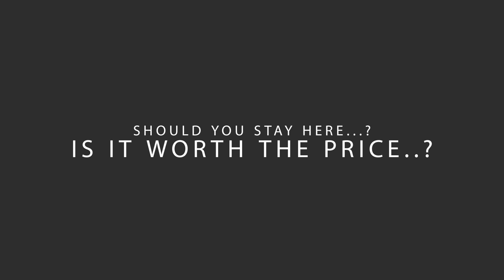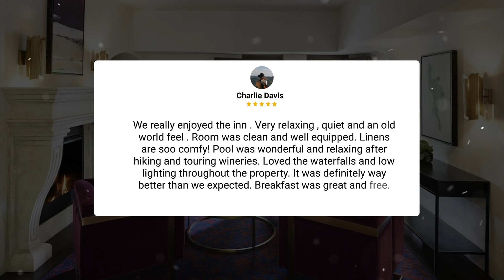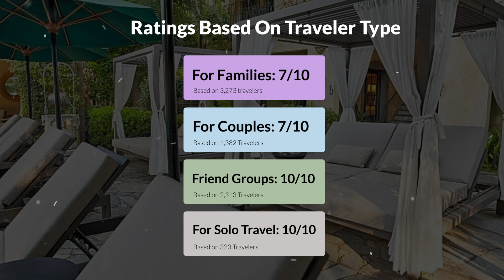Kenwood Inn and Spa Hotel Review - Is It Worth The Price?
In this video, we reviewed the Kenwood Inn and Spa based on its price, quality, value for money, and more. We also gave it ratings based on the travel type and more.

 Additionally, we'll provide you with insights into the nearby attractions and activities that you can enjoy during your stay at Kenwood Inn and Spa. Whether it's exploring the local culture, sightseeing, or shopping, we've got you covered.